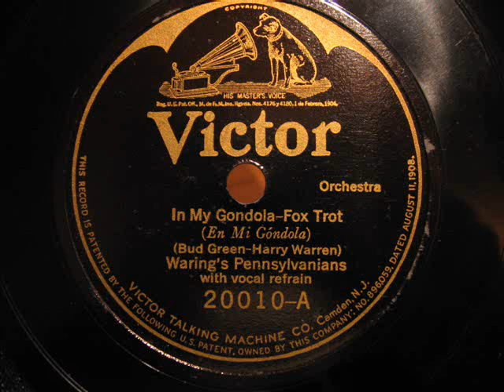Warings Pennsylvanians - In my gondola